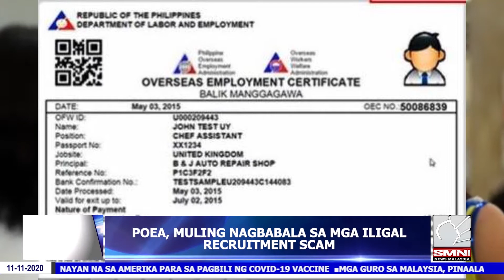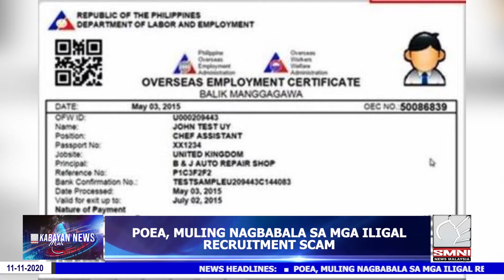POEA, muling nagbabala sa mga iligal recruitment scam.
Nagbigay muli ng babala ang Philippine Overseas Employment Administration o POEA para sa mga Overseas Filipino Workers patungkol sa mga iligal recruitment scam.